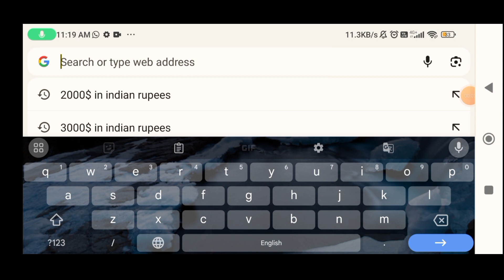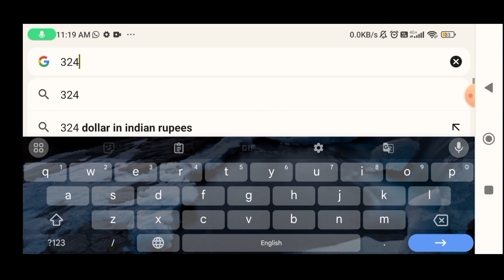angel shivam estimated youtube income (monthly income)💰💵 how much angelshivam earns in 1 month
Important note।

Note 2- angel shivam is famous for these types of videos on their channel some of them are-

angel shivam new vlog
angel shivam
angle shivam
shivam angels vlog
angel shivam vlog
angel shivam reels
shivam angel
angel and shivam
angel's shivam
angle shivam reels
angels shivam